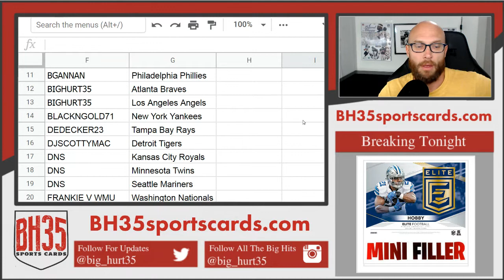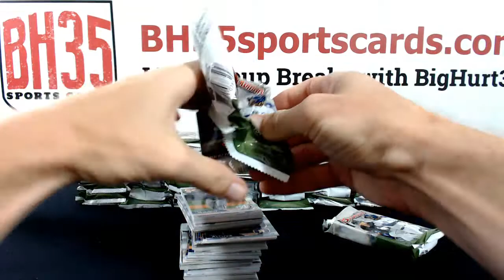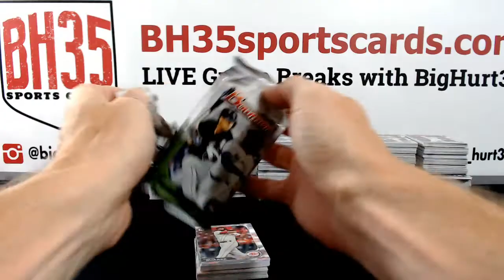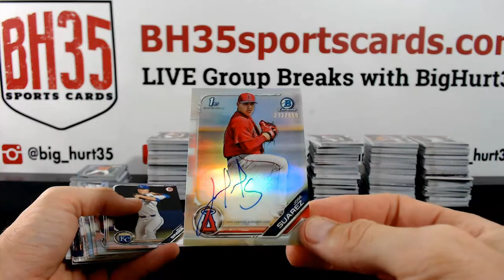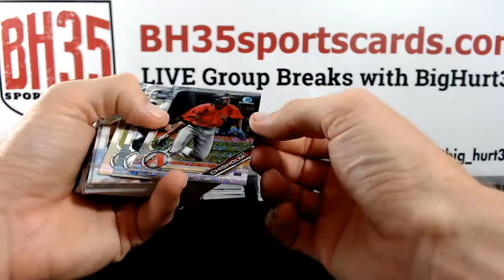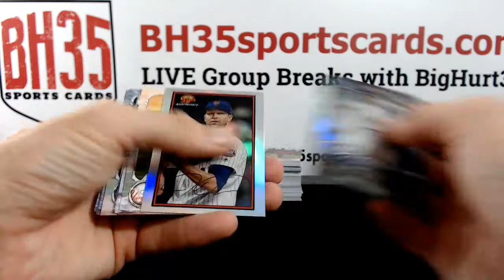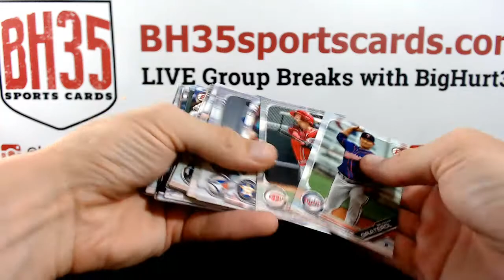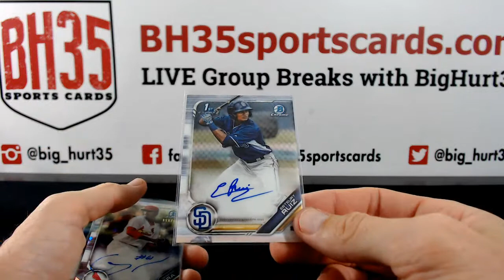2019 Bowman Baseball Jumbo | 4 Box 1/2 Case Break Pick Your Teams